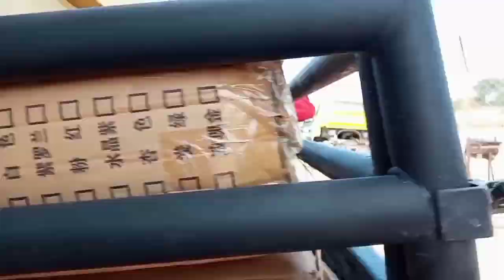A detailed Herero Wedding👰💍|African YouTuber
Hi guys ,thank u for clicking on this video 💃💖. I really hope u enjoy this video.